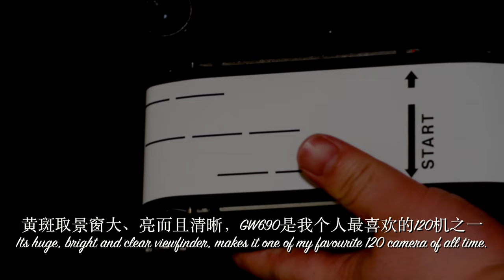ENG SUB|FUJI GW690II' s incredible image qualities & FP4 in 1960s | 富士GW690 “大徕卡” 轻便高画质 & 1960年FP4样片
FUJI GW690II AKA 'Texas Leica'  is a 6x9 medium format film camera, which provides superb image quality but keeps a light weight.